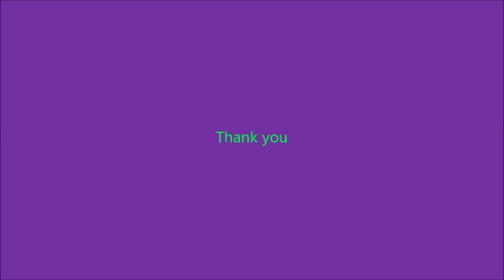A driveway with Amazon.com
Have a little 'Amazon' Fun with George. For a cooler like George's, here's the